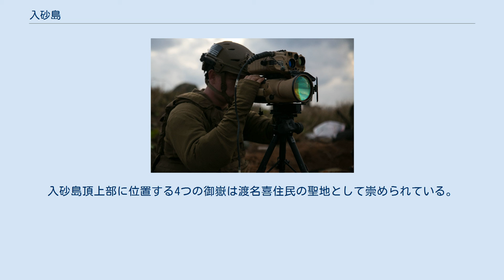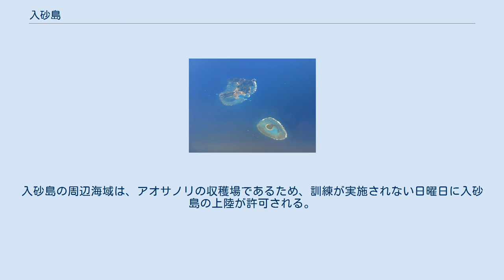入砂島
入砂島（いりすなじま）は、沖縄県島尻郡渡名喜村に属する無人島で、出砂島（いですなじま）ともいわれる。
 渡名喜島の北西約3キロメートルに位置し、面積0.26平方キロメートル2、周囲1.96キロメートル、標高32.0メートルの円形で低平な島である。
島南端に北西から南東方向に伸びる長さ約450メートルの陵丘と、北側に扇状の低地が約500メートル四方にわたって広がる。
中生代の基盤岩から構成され、南端の陵丘部は中生代の緑色岩、北側の海岸低地は完新世の沖積層となる。
島北側に砂浜が形成され、周囲にビーチロックが発達している。
 東恩納寛惇の『南島風土記』には「てそな」、『正保国絵図』に「戸無島（渡名喜島）之内出砂しま」、『琉球国由来記』には「離レ出砂」と記載されている。
また国土地理院発行の2万5千分の1の地図では「入砂島」と表記されているが、20万分の1では「出砂島」となっている。
 貝塚時代からグスク時代にかけての遺跡が残存し、その時代における土器やカムィヤキ、15世紀頃の青磁が出土している。
入砂島頂上部に位置する4つの御嶽は渡名喜住民の聖地として崇められている。
また初穂の麦を供物として捧げる麦穂祭で「イベの火神」へ祭祀を行った根神3人を祀っている。
戦前の1933年に入砂島の農地開墾が始まり、渡名喜村民により耕作された。
 1945年4月に米軍により入砂島全域が接収され、1954年10月に射爆撃場に指定された。
管理はアメリカ空軍が行っているが、海軍や海兵隊、日本復帰後の1975年には航空自衛隊も共同訓練に参加している。
入砂島の周辺海域は、アオサノリの収穫場であるため、訓練が実施されない日曜日に入砂島の上陸が許可される。